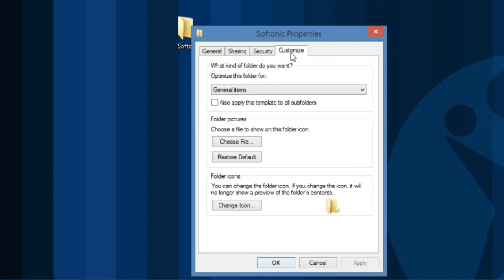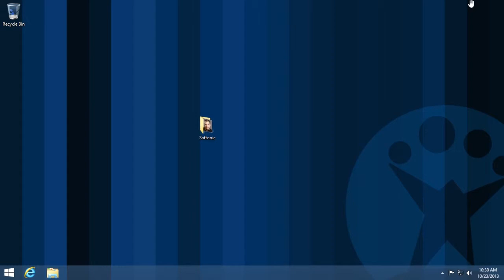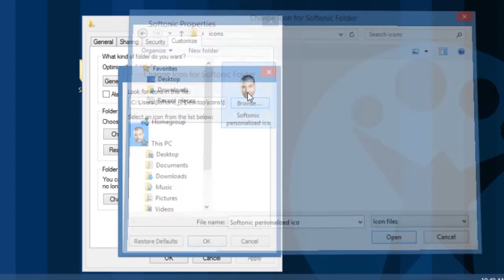Astuce Windows: comment personnaliser tous les icônes de Windows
Windows regorge de trucs et astuces méconnus du grand public mais qui, au quotidien, peuvent s'avérer très pratiques. Aujourd'hui, Softonic vous explique comment personnaliser tous licônes de Windows.